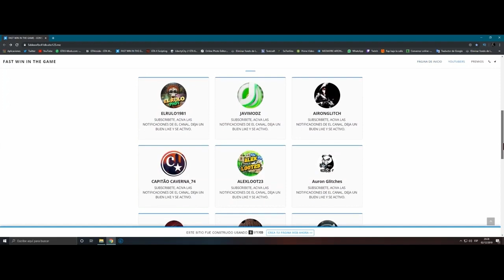**NEW WORKAROUND** DUPLICAR C/ as "Meninas da Noite" GLITCH SOLO/GTA5 ONLINE - PS4/XB1 - VERSÃO 1.50